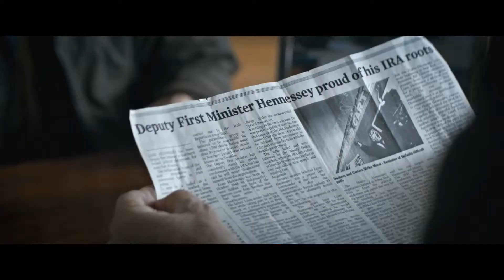The Foreigner | Official Trailer | (2017)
The Foreigner (2017)

Stars: Jackie Chan, Pierce Brosnan, Charlie Murphy